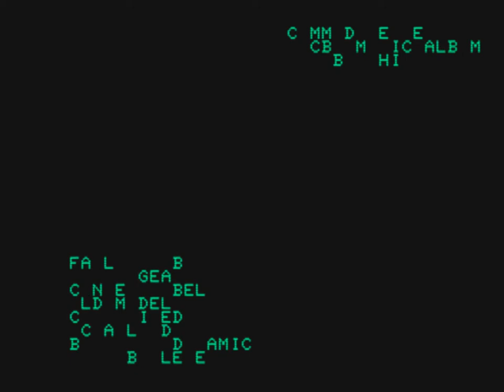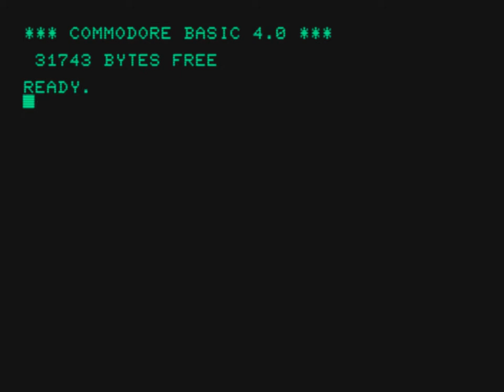Faulty Robots (2021) - Full Album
Новости обо всех моих проектах, инсайды, прохладные истории и многое другое

00:00 - Faulty Robots
01:32 - Rusty Gears
02:37 - Conveyor Belt
03:41 - Old Model
05:16 - Crosswired
07:07 - Scraplord
08:33 - Bosstown Dynamics
10:39 - Not Obsolete

Faulty Robots is a music album in form of a Commodore PET program that features my original music. The code and music sketches were originally created to be used in the PETSCII Robots game, but ended up being released as a separate album. You may consider it an unofficial fan made soundtrack to the game.